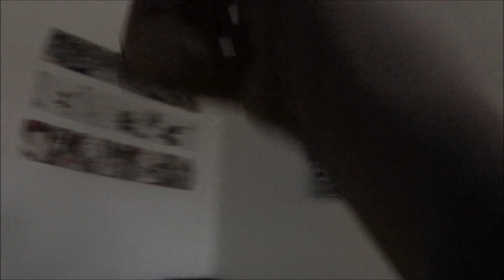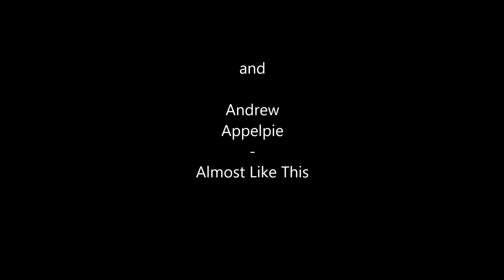EIN GANZ NORMALER MONTAG